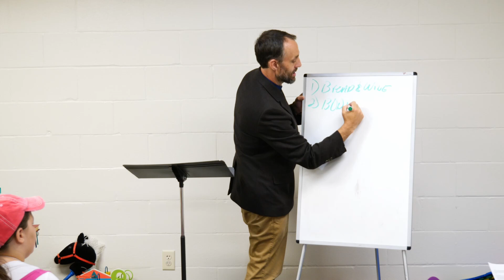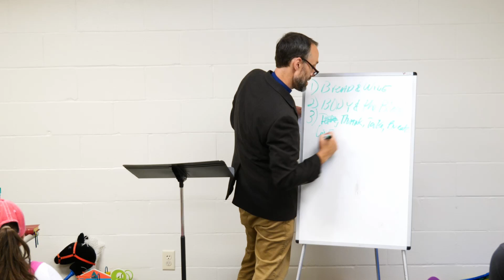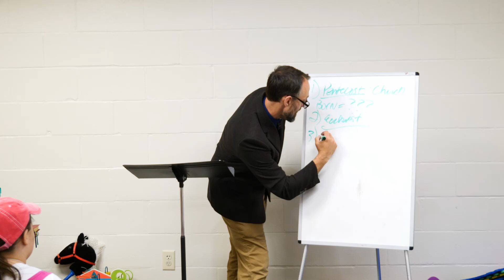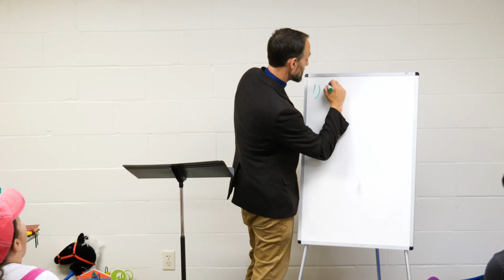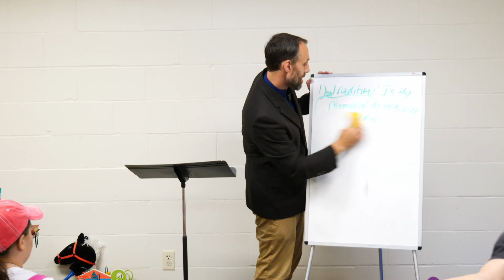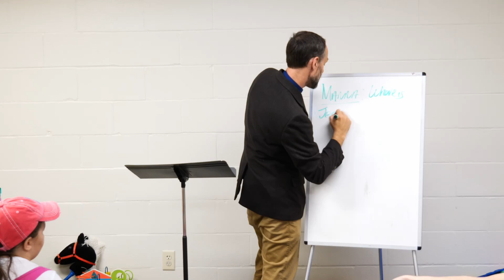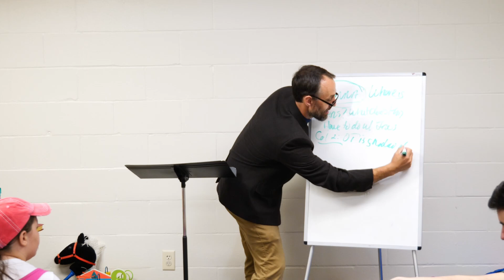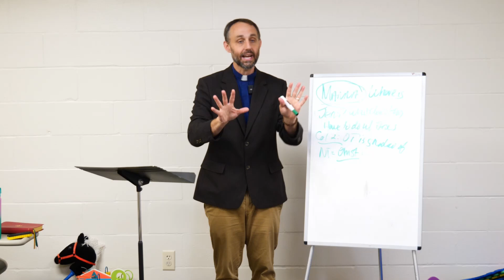Introduction to Anglicanism | The Sacrament of Communion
Sunday Morning, June 23rd at Christ the Redeemer Anglican Church in Dillsburg, PA